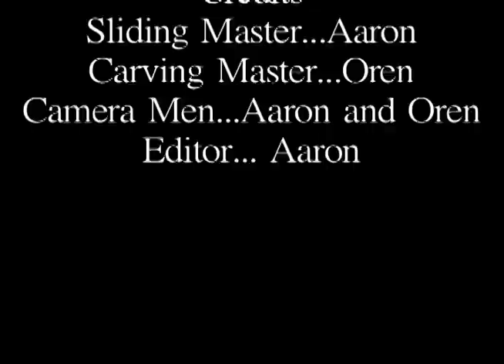Longboarding Chronicles: Sliding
Some sliding over a couple of days in Alamo, CA. It shows our slow but sure progression.

Check Out Our Facebook Page and Like Us, For New Videos, Tutorials, Reviews and More.